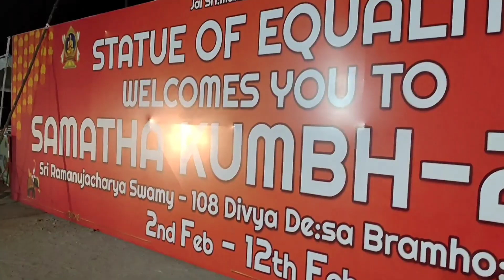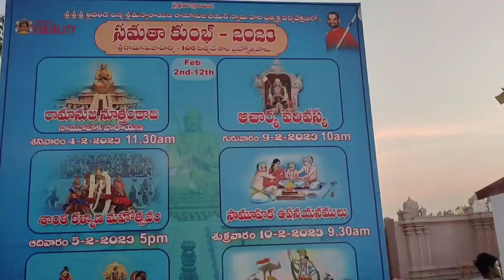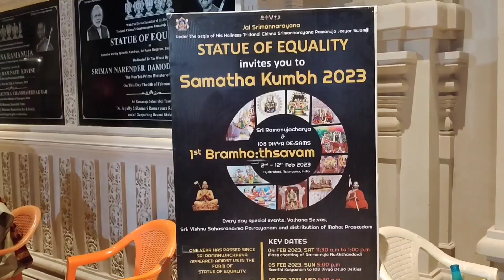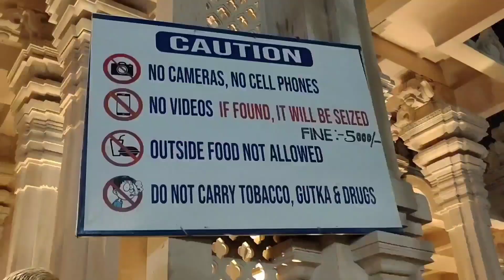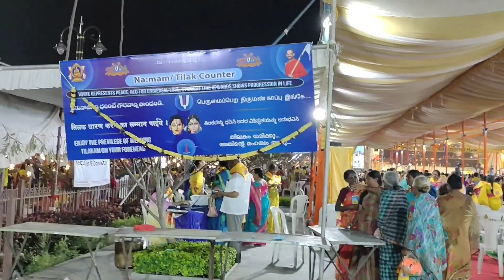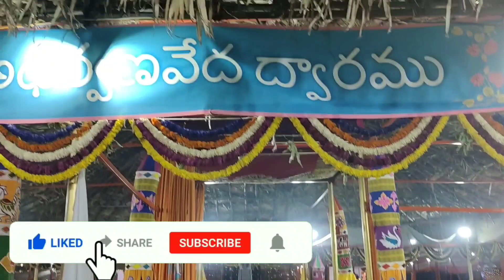Equality is Now Reality - World Second Talest Monument | Statue of Equality |Full Information Guide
Equality is Now Reality - Check World Second Talest Monument | Statue of Equality |Full Information

The Statue of Equality is now officially the second tallest monument in the world, after being renovated and upgraded by the UNESCO in 2017. In this video, we'll provide you with a complete overview of the monument, including information on the history, renovations and the new height. So if you're looking for a monument to visit while in Cairo, be sure to check out the Statue of Equality!